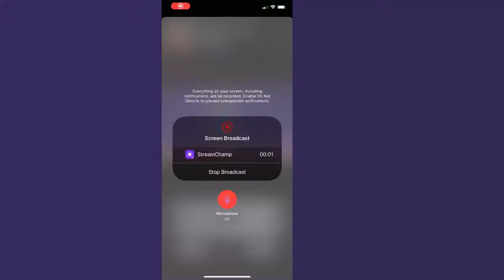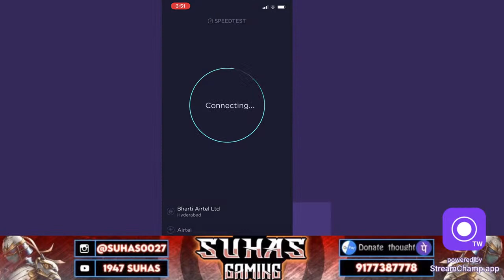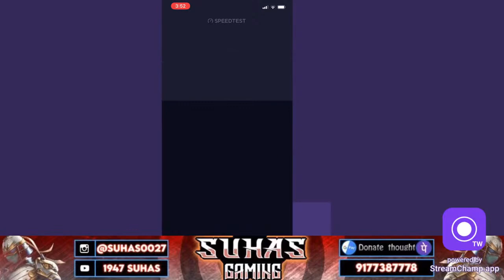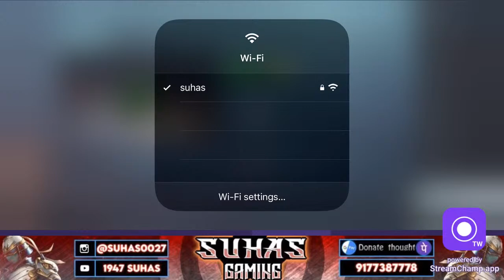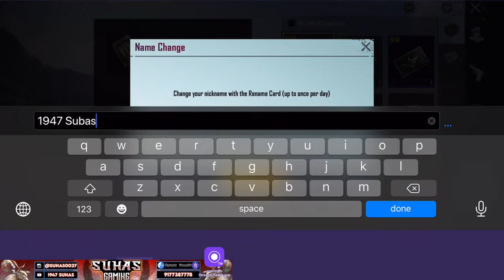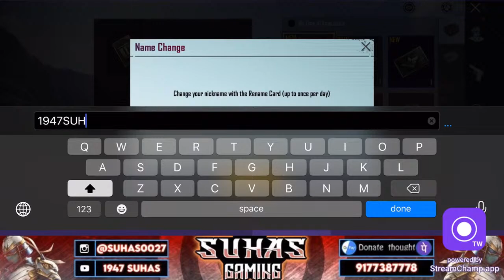1947 Suhas - PUBG KR Live - Rush Gameplay - PUBG Live